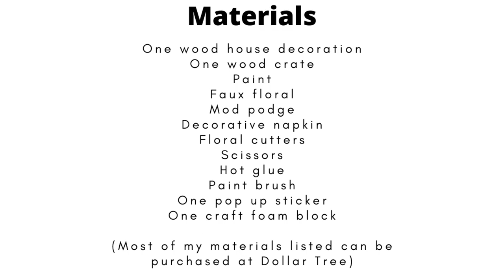DIY Wood Crate Floral Display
Hello everyone! Today, I decided that I would create this beautiful wood crate floral display. I had a few faux mini roses from another project, and I wanted to see if I could use them in a new project. In this design we will use mod podge as well.
I'm so happy to have you hear. Thank you to all of you for creating with me.

Materials
One wood house decoration
One wood crate
Paint
Faux floral
Mod podge
Decorative napkin
Floral cutters
Scissors
Hot glue
Paint brush
One pop up sticker
One craft foam block(Most of my materials listed can be purchased at Dollar Tree)